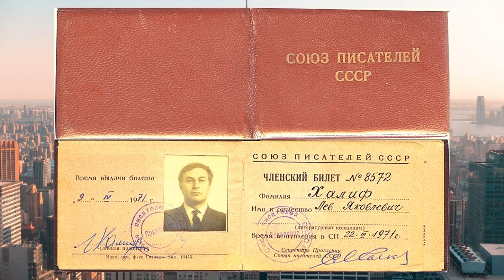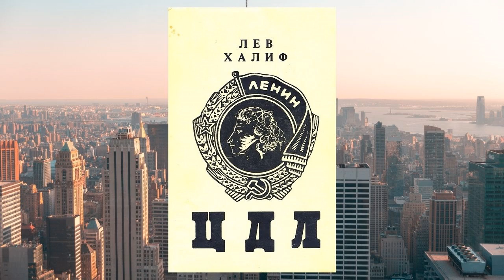Памяти поэта и писателя Льва ХАЛИФА (1930-2018). Поёт Виктор ЛЕОНИДОВ | In memory of Lev KHALIF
ПЕСНЯ ПОСВЯЩАЕТСЯ ПАМЯТИ ПОЭТА И ПИСАТЕЛЯ ЛЬВА ХАЛИФА.
АВТОР-ИСПОЛНИТЕЛЬ: Виктор ЛЕОНИДОВ.

Лев Яковлевич Халиф (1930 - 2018) — русский поэт и прозаик. С 1977 года жил в США.
Лев Халиф родился в селе Казачинское в 200 км от г. Красноярска, в семье Якова Пейсаховича Халифа (1903 — 22 сентября 1942, умер после тяжёлого ранения на Северном Кавказе) и Сарры Давыдовны Файсман (1908 — 1985, Омск). Вскоре семья переехала в Ташкент.
Лев Яковлевич вспоминал:
"Школу я, по сути, не кончал, доучивался в вечерней школе, потом пару курсов учился в Ташкентской консерватории по классу вокала у профессора Владимира Павловича Девлета, пел баритоном… Начал печататься в «Правде Востока», первое стихотворение называлось «Суворов».
В 1953 году Лев Халиф приезжает в Москву, куда был направлен Союзом писателей Узбекистана для поступления в Литературный институт имени А. М. Горького, но не был принят.
По-настоящему начал заниматься поэзией в Москве, где 6 октября 1956 года в «Литературной газете» вышла подборка стихов в рубрике «Доброго пути!» с напутствием Назыма Хикмета.
В эти же годы (1953—1954) появилось знаменитое четверостишие «Черепаха», распространявшееся в самиздате, процитированное впоследствии в романе Гроссмана «Жизнь и судьба» (без указания авторства и в несколько изменённом виде, что бывает всегда, когда стихи становятся фольклором).

Из чего твой панцирь, черепаха? —
Я спросил и получил ответ:
— Он из пережитого мной страха,
И брони надёжней в мире нет.

Первая книга вышла в 1964 году («Мета»), с вырезанной цензурой «Черепахой» и ещё несколькими стихами, типа: «Зачем идёшь по чьей-то родине, зачем тебе две родины, солдат?», в 1966 году в журнале «Кругозор» (в разделе юмора) вышла тиражом 250000 экземпляров и злополучная «Черепаха», наконец-то попавшая во вторую книгу стихов — «Стиходром» — спустя девять лет после первой, в 1973 году. Печатался почти во всех центральных газетах и журналах — только по одному разу.
В начале 1970-х был принят в Союз писателей СССР, откуда вскоре — в 1974 году — демонстративно вышел, написав открытые письма: «Писатель — смертник слова» и «Писателю сидеть положено». Чтобы не умереть с голоду, занимался переводческой деятельностью, переводя стихи поэтов народов СССР.
В 1977 году эмигрировал, а точнее — буквально был вытолкнут из СССР, и с тех пор жил в Нью-Йорке, где вначале поселился на такой далёкой окраине, что, как говорил он сам, с друзьями выпивал по телефону.
Через сорок лет Юнна Мориц посвятила ему стихотворение "Благодаря доносам":

Красавец Лев Халиф писал стихом свободным,
Без рифмы обходясь блестяще, вдохновенно.
В Америку свалив, где стих такой был модным,
Утратил он своих читателей мгновенно...

В 1979 году в издательстве «Альманах» в Лос-Анджелесе вышла книга прозы «ЦДЛ» («Центральный дом литераторов»), в 2001 году — её дополненное издание в издательстве «У-Фактория» в г. Екатеринбурге. Кроме упоминаний в «Нью-Йоркере» и нескольких публикаций в Италии, где он ожидал американскую визу, не появилось ни одного перевода его произведений. Много печатался в «Континенте».
О злой и смешной книжке «ЦДЛ» Сергей Довлатов, называвший автора «помесью тореадора с быком», отзывался тепло, в том числе и в шуточных стихах, обращённых к Генису и Вайлю:

Верните книгу, Саша с Петей,
Иметь такую книгу - честь!
Я прославлял её в газете,
Теперь хочу её прочесть

В 1983 году в США вышел документальный фильм Офры Бикель "Русские здесь", где наряду с Довлатовым, Вайлем, Генисом, Кузьминским и другими видными представителями эмиграции принимал участие Леф Халиф. В интервью он откровенно сетовал на то, что в условиях американской свободы потерял читателей и, как это ни парадоксально звучит, "тоскует по КГБ", который запрещал издавать его книги в СССР, но был самым внимательным читателем.
За это он был подвергнут жесткой критике, если не сказать травле, в эмигрантской прессе. Но бойцовский характер помог ему выстоять и сохранить достоинство.
Помимо романа "ЦДЛ" в эмиграции вышло еще две книги прозы: "Ша, я еду в США!" (1982) и "Молчаливый пилот" (1985).
Кроме того в последние годы жизни коллекционными тиражами было издано несколько книги стихотворений.
Л.Я. Халиф умер 3 августа 2018 года в Нью-Йорке, похоронен на кладбище "Lisovetsky Memorial Home".

Часть архива Льва Халифа хранится в Доме Русского Зарубежья им А.И.Солженицына в Москве.

Узнать больше о русском зарубежье и советском андеграунде можно у меня на сайте